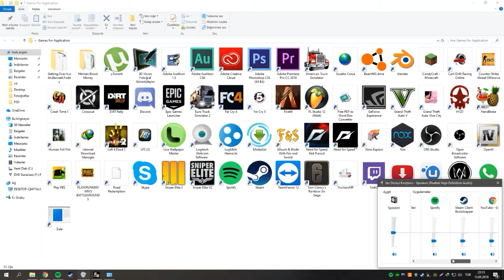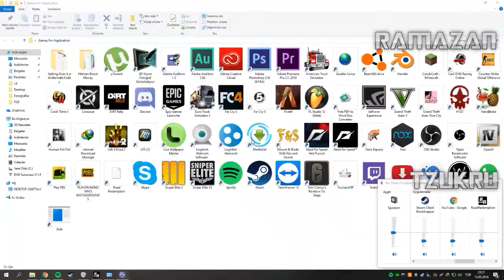Road Redemption / Split Screen / w/ramazan